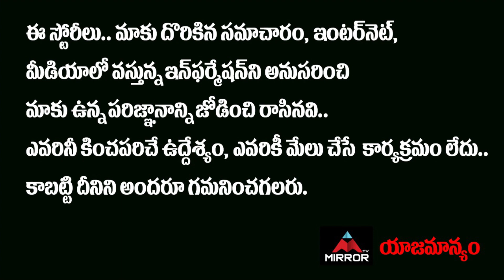10 Reasons Behind Akhil's Defeat In Bigg Boss 4 Telugu | Abhijeet | Monal Gajjar | Mirror TV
10 Reasons Behind Akhil's Defeat In Bigg Boss 4 Telugu | Abhijeet | Monal Gajjar | Mirror TV